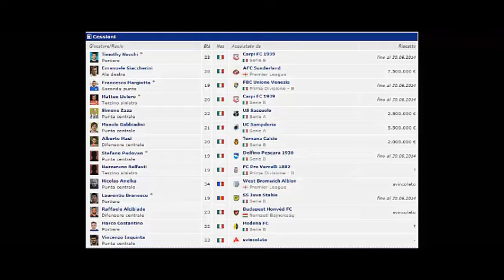ACQUISTI E CESSIONI DELLA JUVENTUS [1] - By Cla#8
By Cla#8